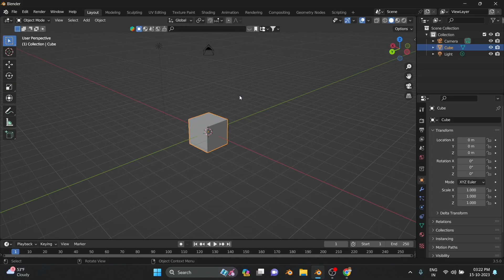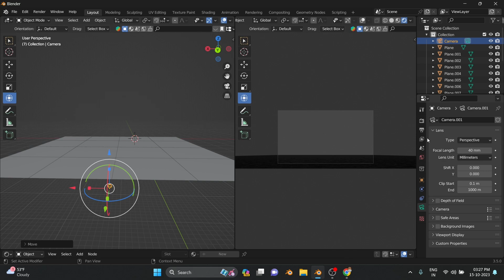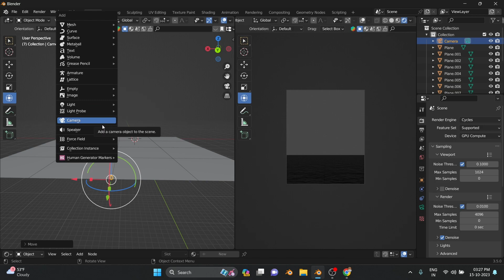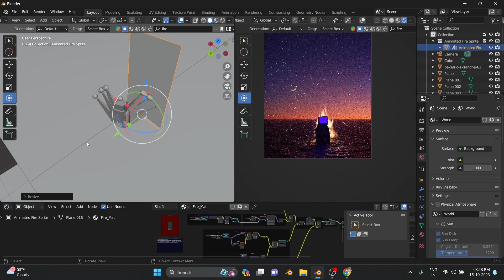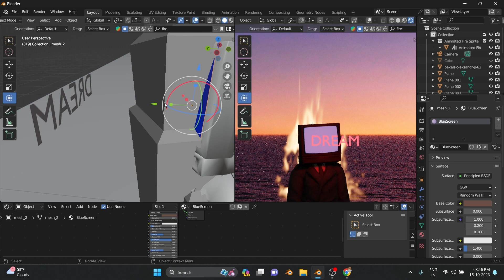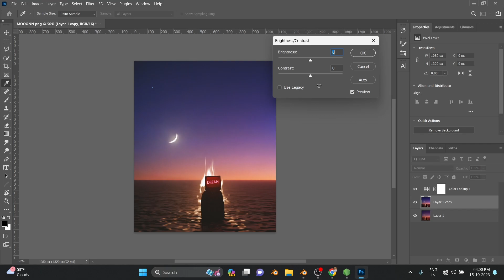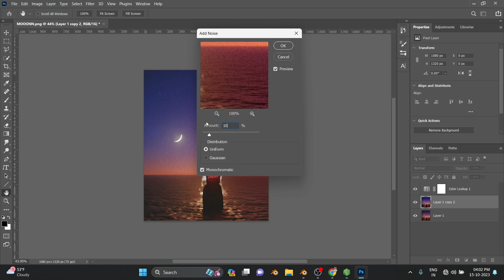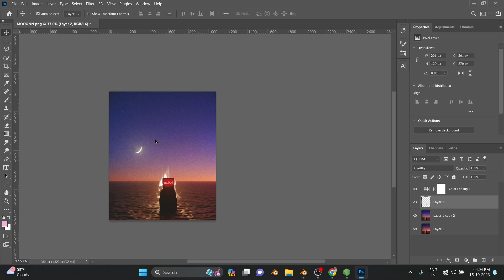MY DREAM | Cinematic Blender 3D Timelapse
Welcome to cinematic Blender 3D timelapse featuring MY DREAM cinematic scene!  I hope you enjoy the video.
we'll walk you through the process of crafting through timelapse Cinematic Blender 3D Timelapse cinematic scene timelapse using Blender 3D.

Cinematic Blender 3D Timelapse
Blender 3D Timelapse
Blender 3D
Cinematic Blender 3D

Let's explore the world of Blender 3D and bring thunderstorms to life through timelapse artistry!